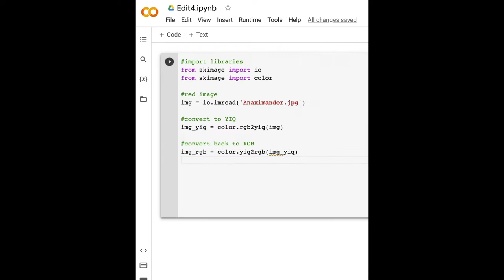Python Tutorial: Image processing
Skimage module